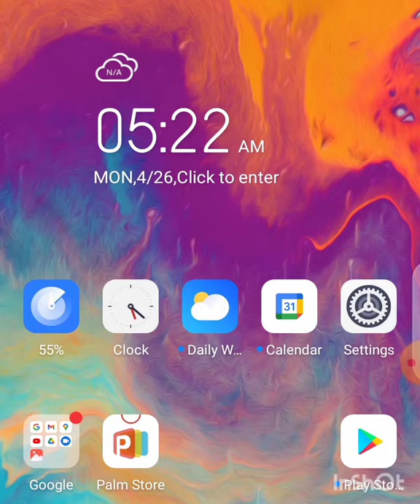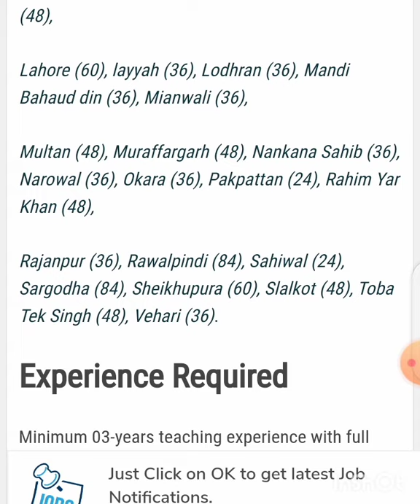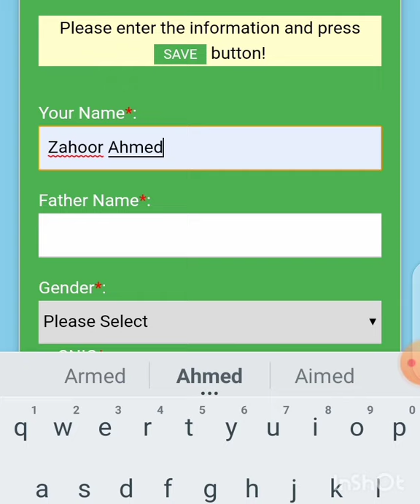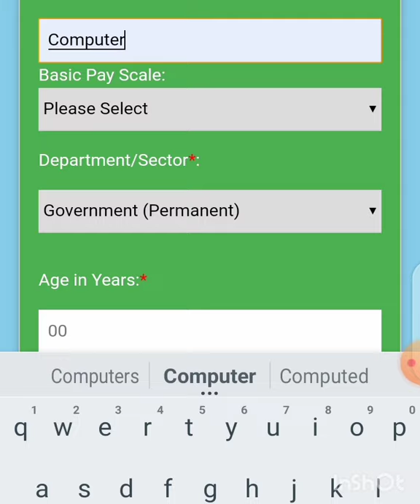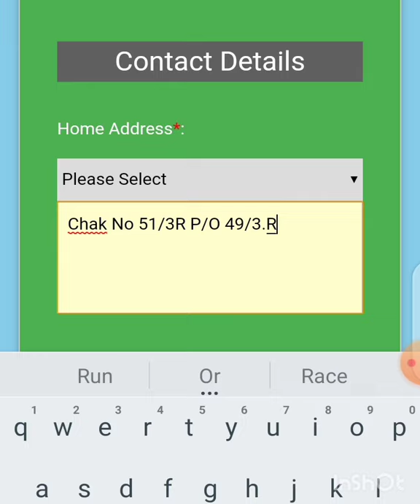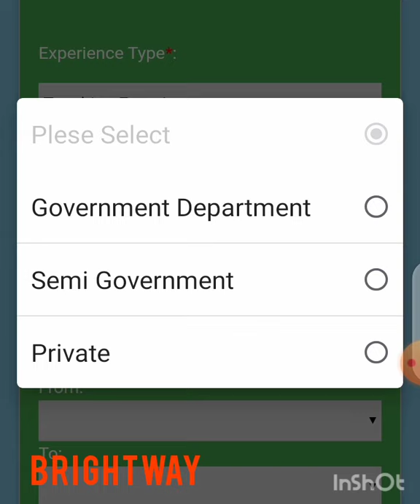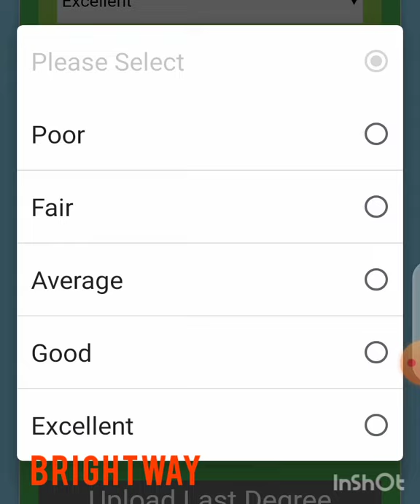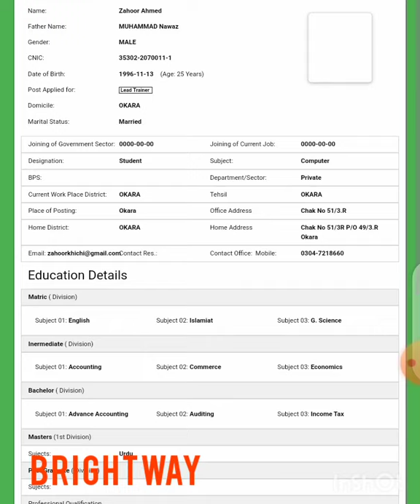Punjab School Education Department Trainers Jobs 2021| jobs in Education | Bright way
Punjab School Education Department Trainers Jobs 2021 – QAED Punjab School Education Department Trainers Jobs 2021 are announced by Quaid-e-Azam Academy for Educational Development (QAED). Quaid-e-Azam Academy for Educational Development (QAED) Punjab being an attached department of the School Education Department, the Government of Punjab has the mandate of professional development of education managers and teachers in the public sector across the province. The outreach set-up of QAED Punjab consists of 43 district QAEDs and 2000 cluster centers with adequate facilities to conduct training initiated by QAED, Punjab.